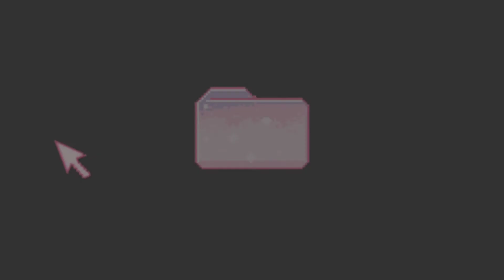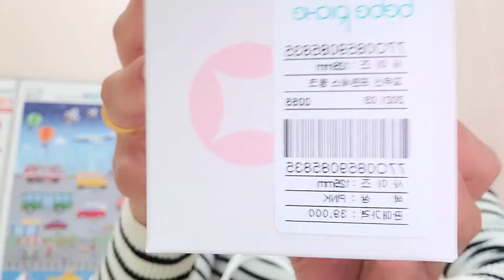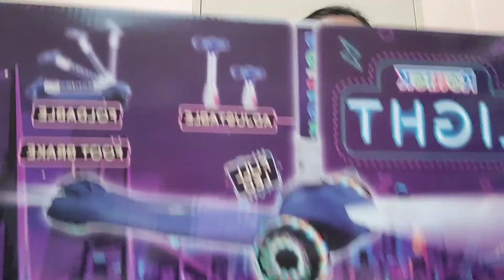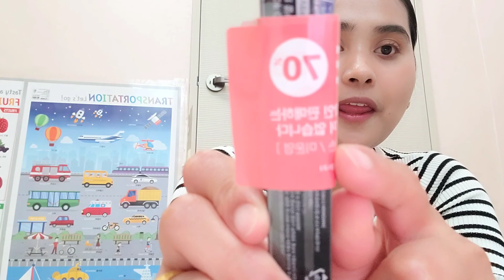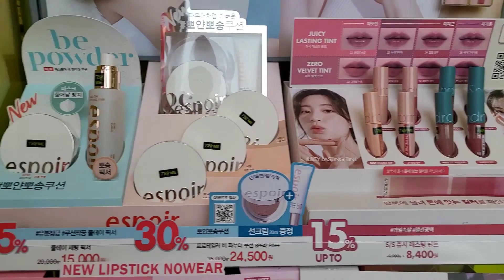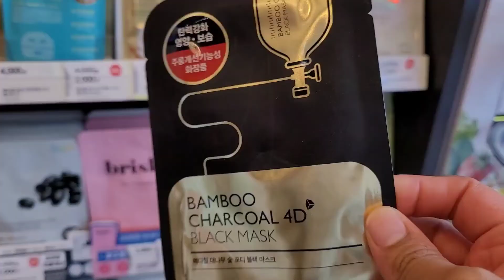Part2 eMart Oliveyoung Daiso 50,000￦ GC (shinsegae) | HappyKids🧒👧🏻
Annyeong, chinguya! I am Marjorie Seo, a filipina, married to my real life oppa and meet my two adorable babies Bo Guen & Ye Won! I hope you guys (especially my kababayans) will love our videos where you can have a glimpse on how to live here in korea. You can learn their culture and such. I can also share a lot of things for you guys like my skin care, how I do my simple make up & just me being a mom and a wife! You also have a free pass to see how adorable my babies are. Me and my family are excited to meet you! Join us in our journey, kababayans! Always remember that sun will always rise for us to try again and we will be okay. 🤍🌍🙏